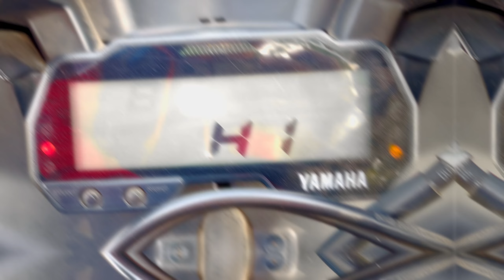REVIEW After 1 Year | Pros & Cons of R15 V3,V4 | DO NOT BUY BEFORE WATCH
In this video i give my honest review to R15 V3
do not buy before watch it will be very helpfull.

1. r15 v3 review
2. R15 v3 sound
3. R15 mileage
4. R15 v3 second hand
5. R15 modifications
6. R15 v3 vs v 4
7. problems in R15
8. PROS & CONS of R15 v3
9. DISADVANTAGES of sports bike
10. R15 top speed

INSTAGRAM 44.4K FAMILY MUST JOIN :-